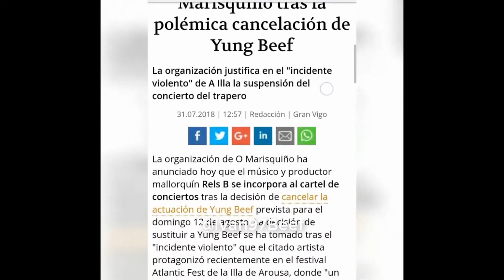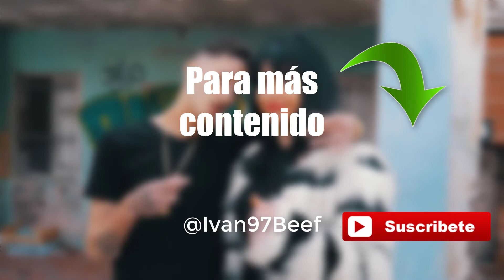Los MEJORES MOMENTOS de YUNG BEEF #3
En este video, muestro la tercera parte de los mejores momentos de Yung Beef, en el se puede ver un montaje de varias entrevistas y videos en las que aparece el cantante Yung Beef. En el video se realiza un montaje de manera humorística.

⚠️La intención NO es ofender a nadie, si no entretener.